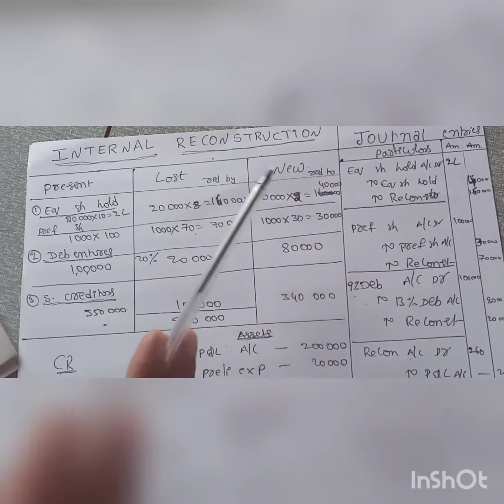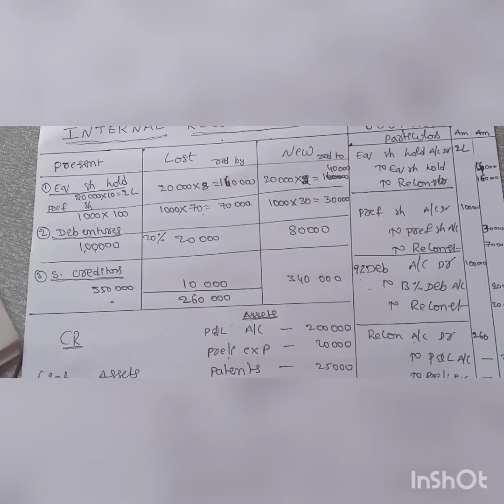B com 4 th sem l accounts l part 2.l internal reconstruction